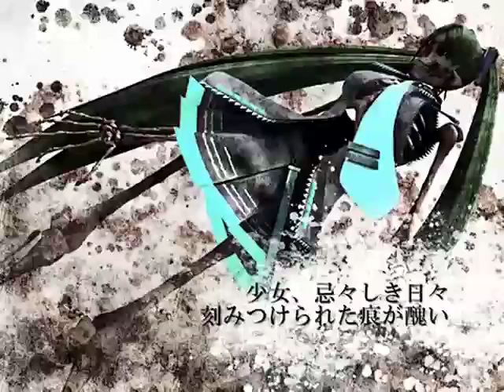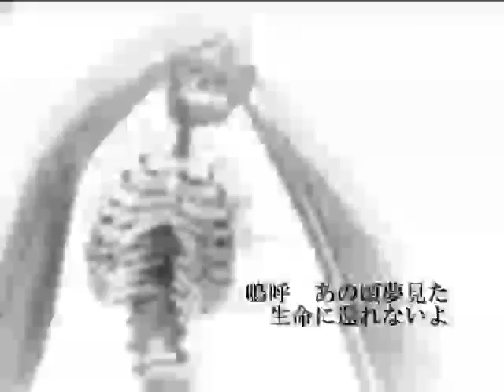歌ってみましたが......骸Attack!!!!!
3年前のデータを再編集ver